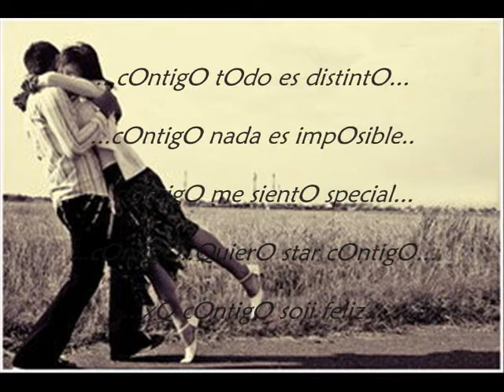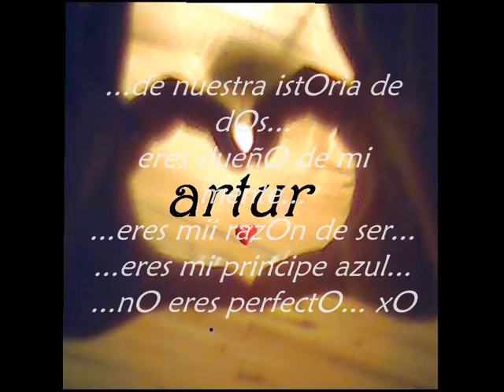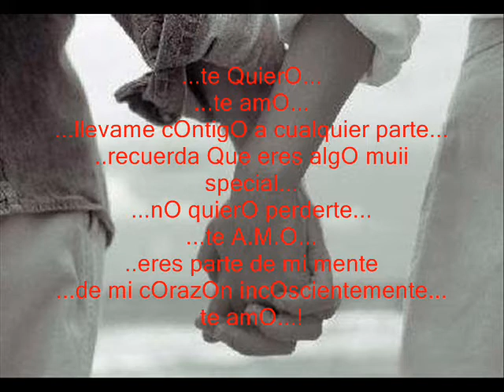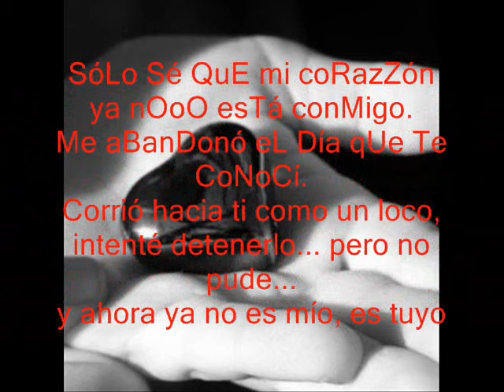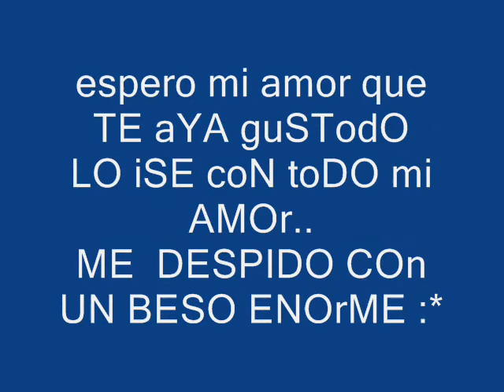gabby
un video para mi amor